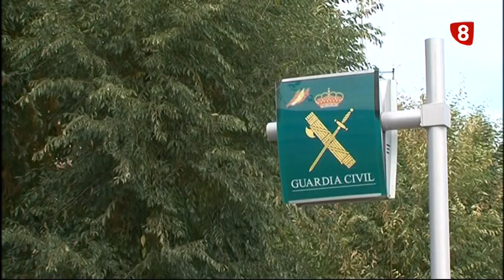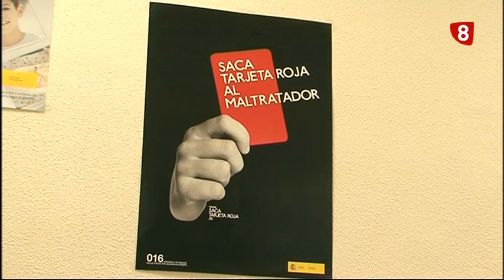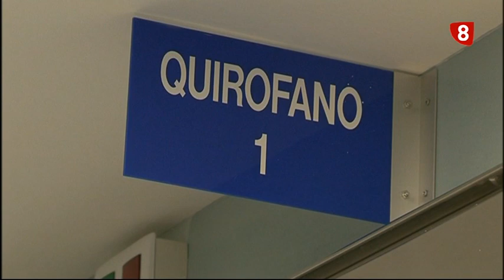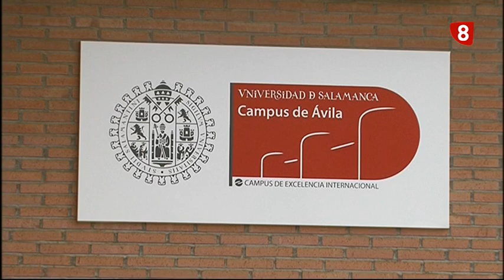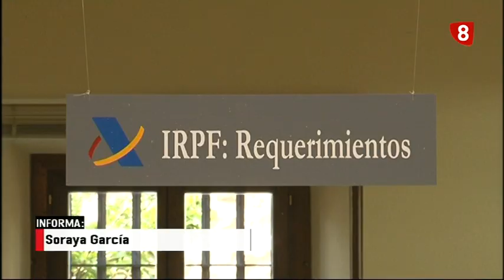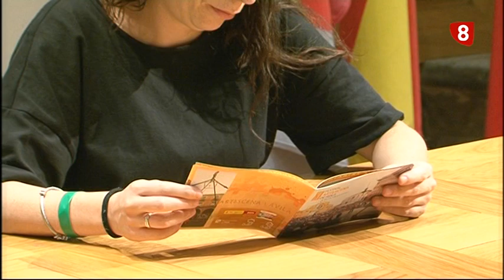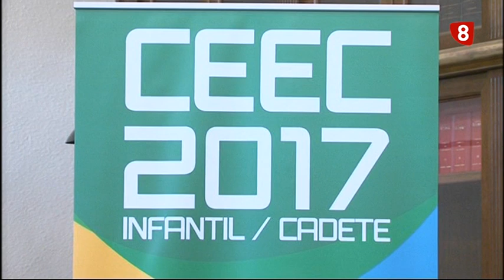INFORMATIVO MIÉRCOLES MAÑANA 05-07-17